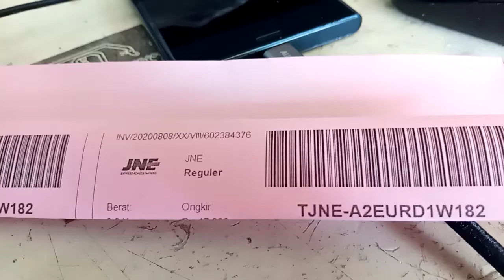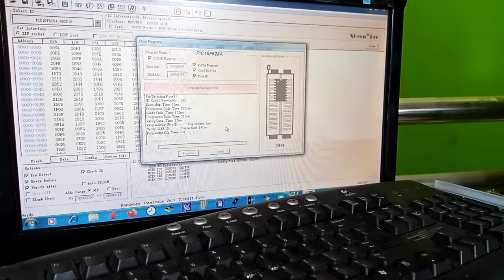602384376 test Universal Programmer USB MiniPro TL866 TL866II Plus USB Programmer